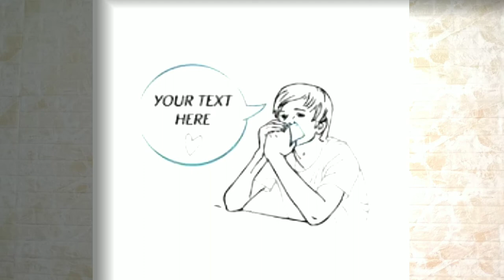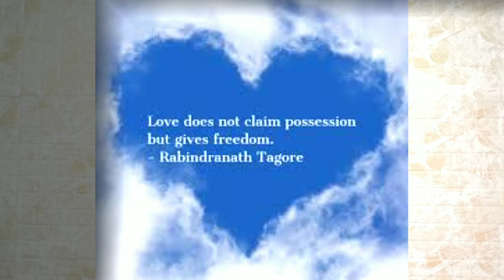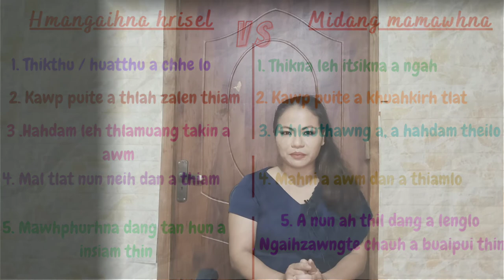Ngaihzawng thikthu chhia i ni em?? Hmangaihna leh Inngaihzawnna series - ep2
Inngaihzawnna leh mipat hmeichhiat Inlaichinna a talbuai thin ten Inlaichinna hrisel leh tha zawk kan neih nan hmangaihna emaw kan tih thin, midang mamawhna rilru (Emotional dependency) lo ni daih si hi a awmzia kan zir a tul hle mai. Lo ngaithla chhuak ve rawh le... 👍😁

hmangaihna & Inngaihzawnna series Episode - 2

hmangaihna emaw ni a kan lo hriat thin te anih leh nih loh fiah nan lo hmang ve la, hmangaihna diktak awmzia i lo zir ve dawn nia. 🙏♥️♥️